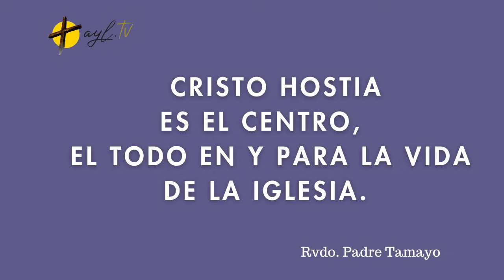¡SANTA MISA DE HOY! ¡Directo! Domingo XVIII Pentecostés. Por Padre Tamayo en Adoración y Liberación.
⬇️⬇️💼  ¡DESCARGA YA EL PDF GRATUITO PARA SEGUIR LA SANTA MISA EN LATÍN CON EL PADRE TAMAYO!

Te esperamos este domingo a las 19:00 de Madrid/Roma en el canal Santos o Nada de Adoración y Liberación en YouTube

➡️ Donativos Cuenta Openbank (Banco Santander) : ES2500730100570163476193
➡️ DIRECCIÓN POSTAL: "Adoración y Liberación". Ap.Correos nº 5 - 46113 ESPAÑA

Únete a nuestras redes:
- AYL.TV: ayl.tv